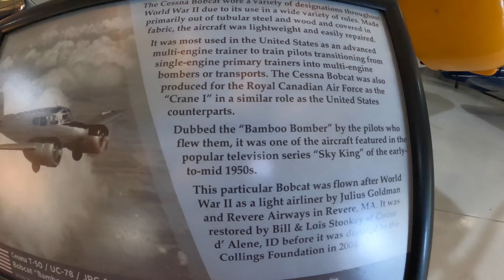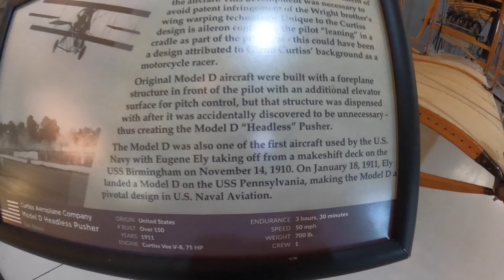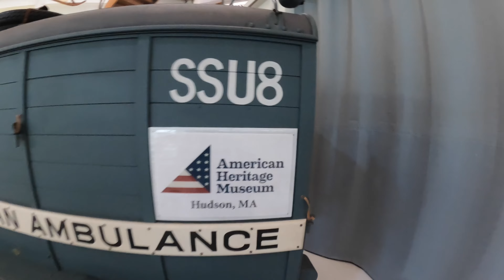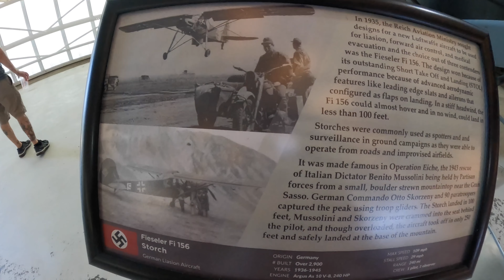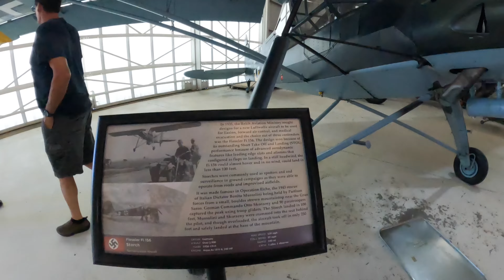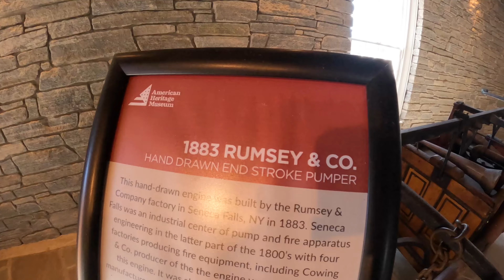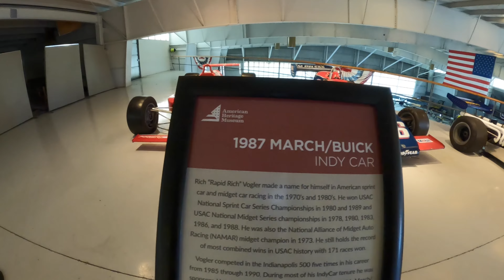VISITING ANTIQUES AIRPLANES MUSEUM